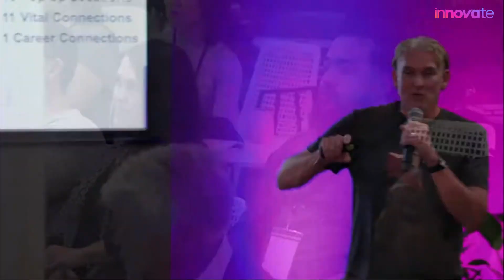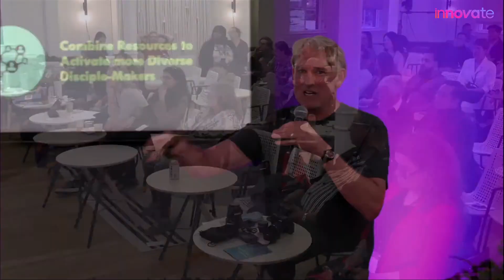Hermie Smit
Hermie Smit, with 22 years of experience in the City team, emphasizes the extraordinary impact ordinary people can have through collaboration in fulfilling the mission of showing and sharing Christ's love. Operating in the Bay Area, City team addresses the pressing issue of food insecurity by partnering with food banks, engaging 50 churches, and distributing food to various neighborhoods. Recognizing that immediate needs must be met alongside lasting solutions, City team introduces pop-up clothing closets, spiritual and emotional support programs, and life coaching to empower individuals towards economic advancement. Smit underscores the importance of intentional strategies in bridging immediate assistance and lasting solutions, allowing people to progress from being recipients to contributors in their communities.

The talk delves into real-world success stories, such as Anna Naranjo's transformation, illustrating how addressing immediate needs opens avenues for spiritual and community development. Smit advocates for replicating this model and fostering collaboration with local pastors, law enforcement, and schools. He highlights the significance of integration and proximity in outreach, stressing that creating on-ramps for diverse programs requires collaboration catalysts, collaborative platforms, and shared best practices. The presentation concludes with a call to identify untapped potential within existing programs and services, encouraging collaboration to activate diverse disciple makers and effectively impact communities.